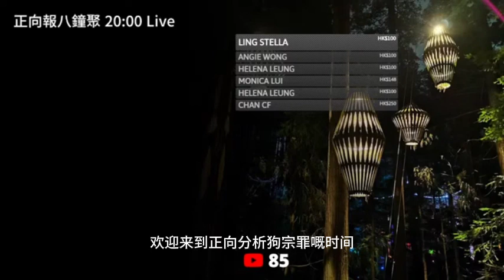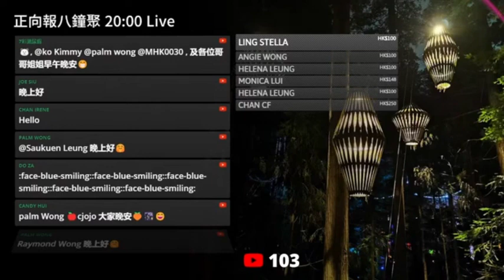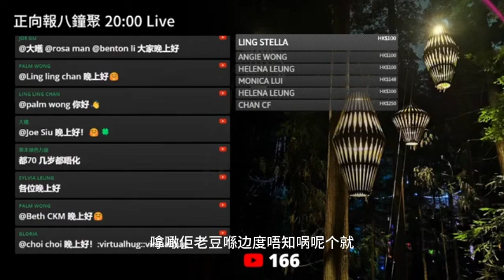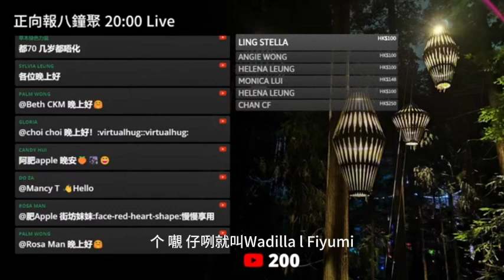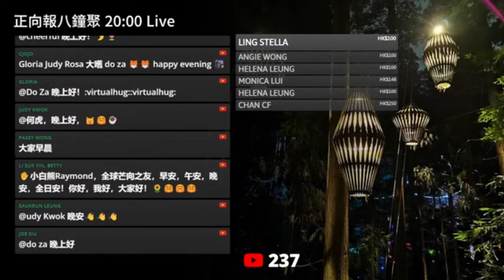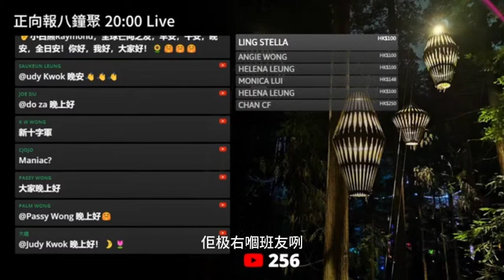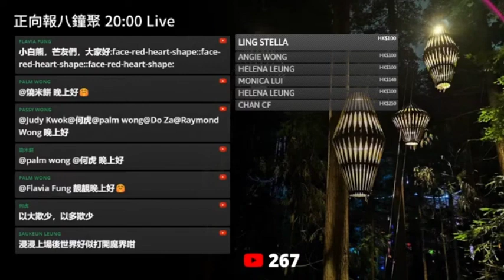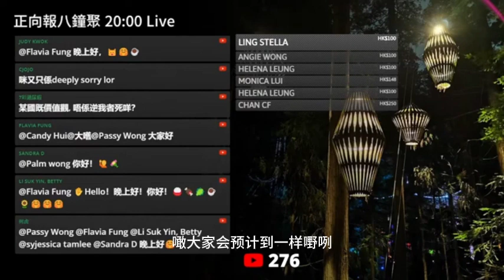20231017I 人神共憤！美國伊利諾州人渣業主XX巴勒斯坦裔租客！